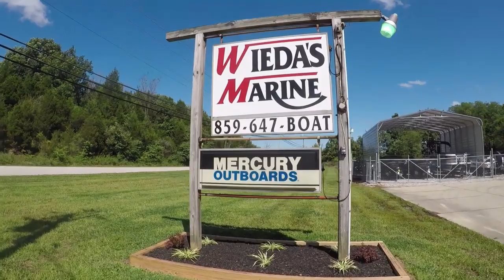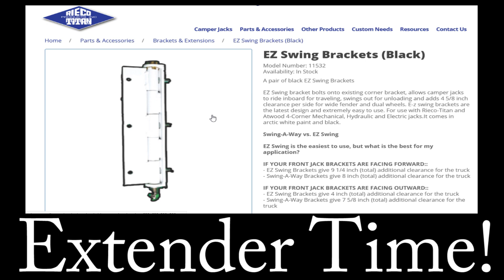Store CLOSING!! Scoring Sweet Bass Fishing Finds! | Travel VLOG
VLOG for my tournament prep trip to Santee Cooper. I went a week before the lock down!!! And thank god. I needed to get away from the bathroom remodel.

2017 Skeeter ZX250
Hobie Pro Angler 12
Nativewatercraft slayer propel 13